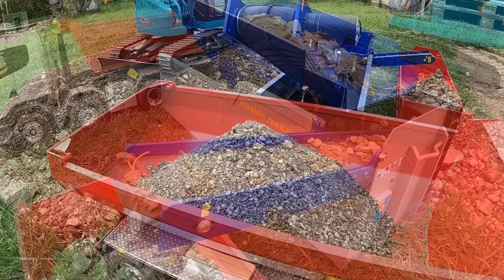Backfilling and sorting, RC Excavator Kobelco, Caterpilar Bulldozer, Scania Truck, Scale. Part 3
First test for my multilift screener, need to do some upgrate on the vibration motor, but it's in good way.